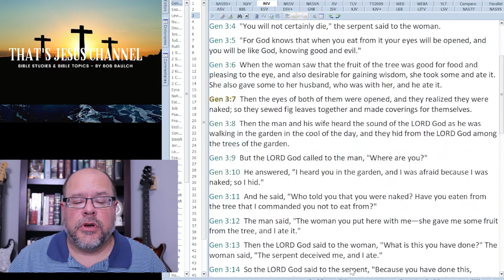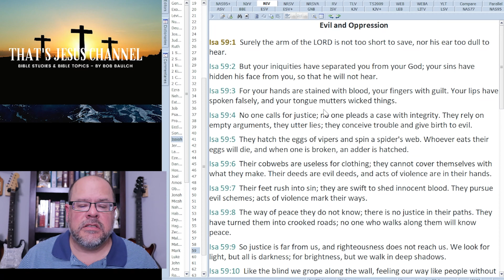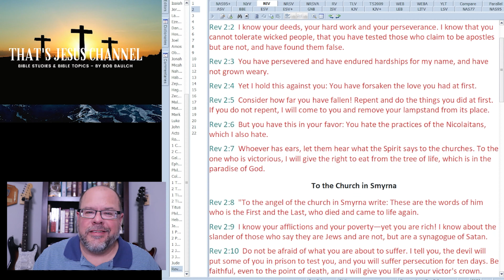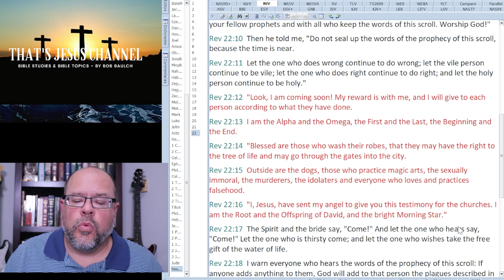JESUS IN GENESIS 3 - THE TREE OF LIFE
Is Jesus In the Old Testament? Finding Jesus. Jesus In Genesis

JESUS IN GENESIS CHAPTER 3 - THE TREE OF LIFE -  In this episode of Jesus In Genesis, Bob Baulch from the That's Jesus Channel explores how the Tree of Life bookends the Bible - yet there is another tree in the middle of the Bible that makes all the difference - the cross.